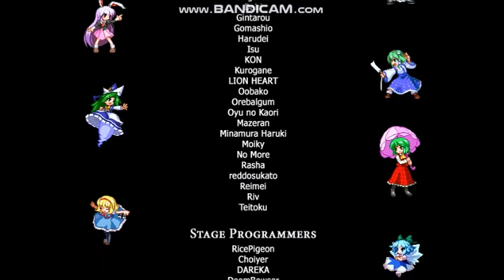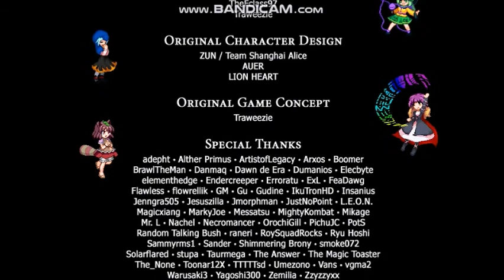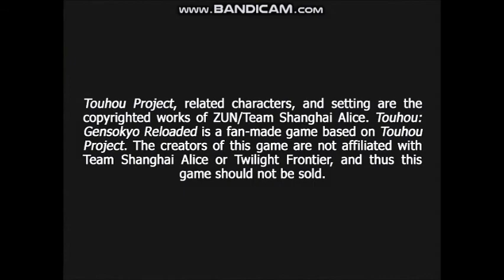Touhou Gensokyo Reloaded Remilia Scarlet Arcade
Touhou Gensokyo Reloaded Arcade #15

Remilia Scarlet, Eternally Young Scarlet Moon